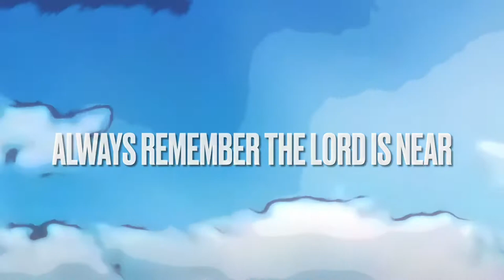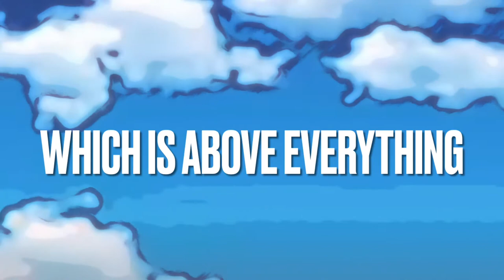Rejoice in the Lord always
Steve Agnew (Kids Praise)